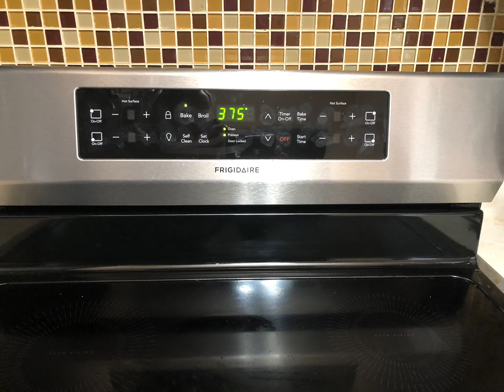Recette lasagne - Lasagna Recipe